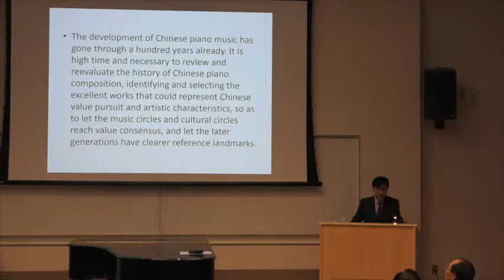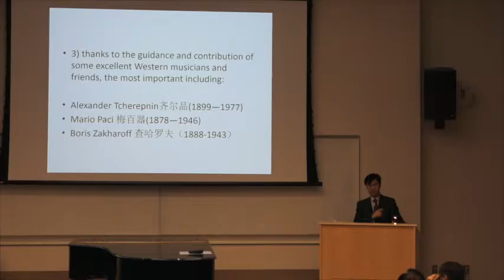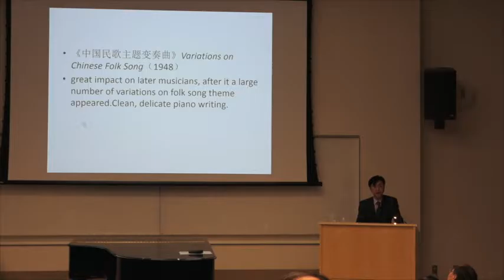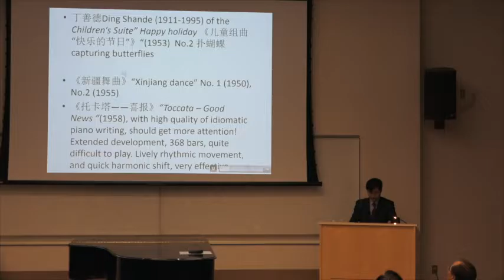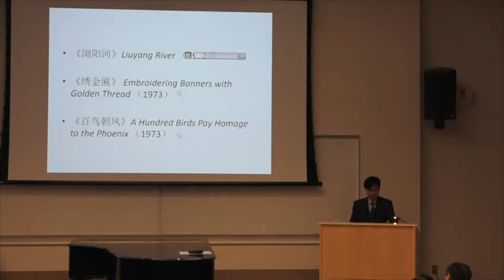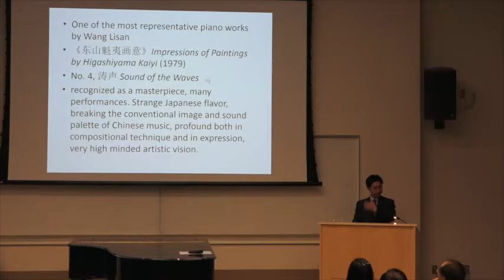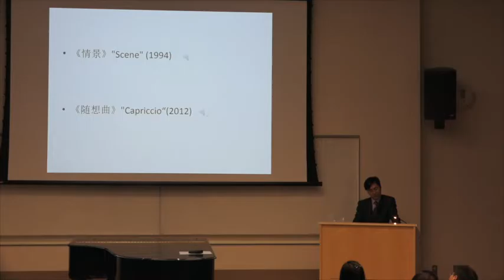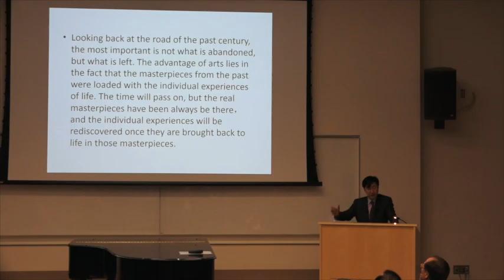"Chinese Piano Music: A Centennial Retrospect" by YANG Yandi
Presented by: YANG Yandi, Professor of Music, Shanghai Conservatory of Music
Event Date: Friday, March 10, 2017

From 1913 when the first Chinese piano piece was written down to the recent time when  compositional activities flourished, the history of Chinese piano music underwent a zigzag yet fruitful course,  just as that of Chinese modern society and culture. A number of piano compositions by celebrated Chinese composers provide tentative answers on a seminal issue of Chinese music and musical culture: how should musicologists interpret the complicated relationships between native Chinese music characteristics and Western influences.